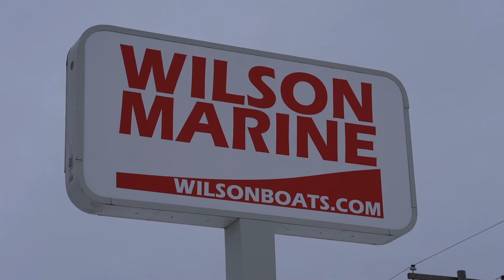Ice Fishing Here We Come!!! - Hot Bite Fishing Report - Dec 11th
This week we have 3 forward looking reports for you. Its that time of the year when everyone is itching to get on the ice, and we are all waiting for that cold weather. As always when it comes to ice fishing: be smart, safe, and never fish alone!

We end the show with a rundown on Big Lake Fishing Bait Basics. For all of you looking to add Salmon and Trout trolling to your 2020 fishing plans.
Thanks to WavePro , Midwest Steel Carports, Inc & Wilson Marine for helping to make these reports possible.

For info on the areas featured: Visit Greater Cadillac, Manistee Pure Michigan, Western U.P. Visitors Bureau